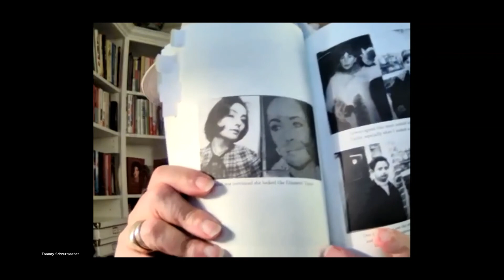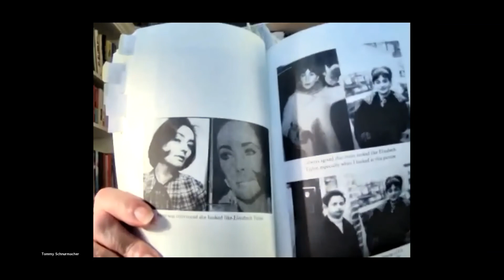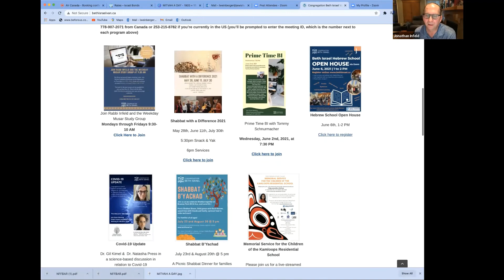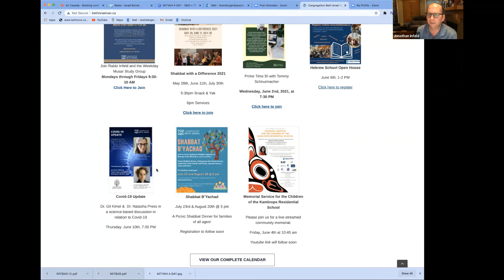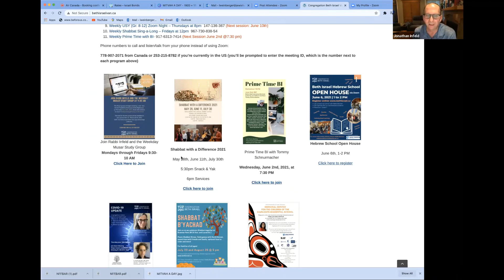Prime Time BI with Tommy Schnurmacher